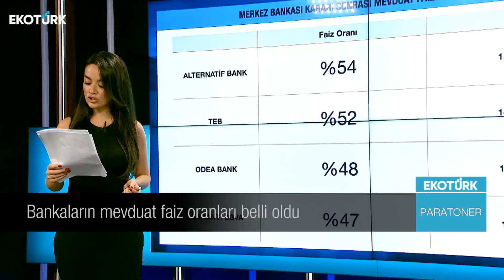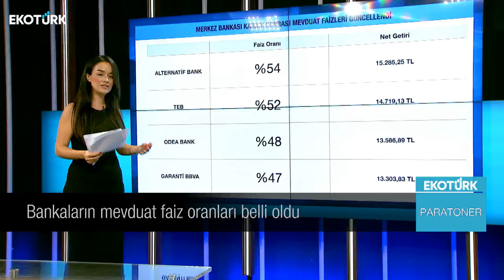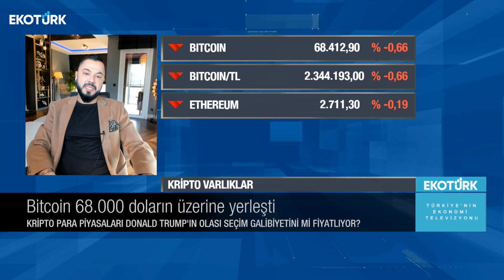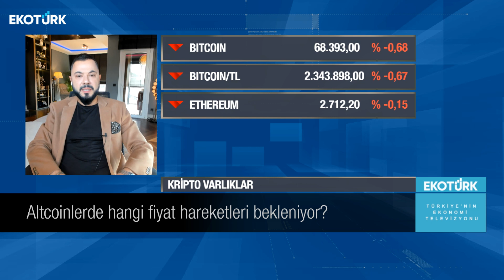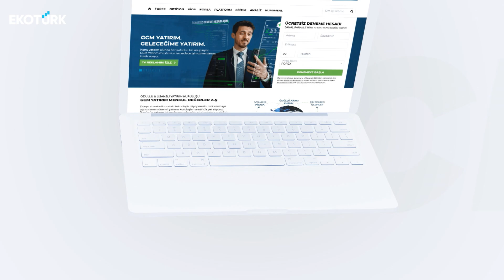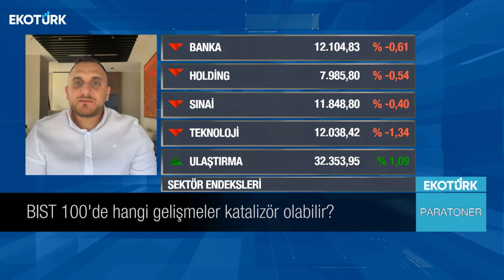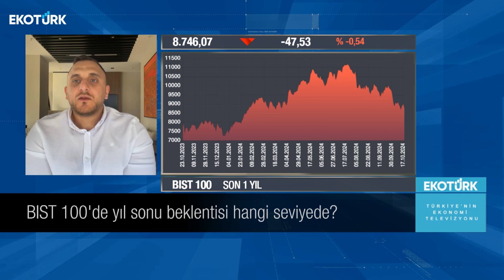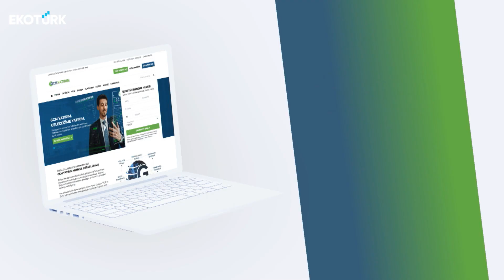Oytun Es | Çağlar Toros | Eren Can Umut | Paratoner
Paratoner'de Eren Can Umut'un bugünkü konukları; Oytun Es ve Çağlar Toros oldu.